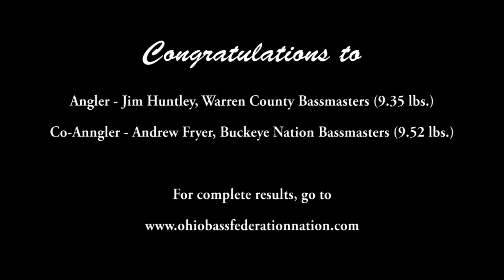4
Second stop on the Ohio B.A.S.S. Federation Nation tournament trail for 2011